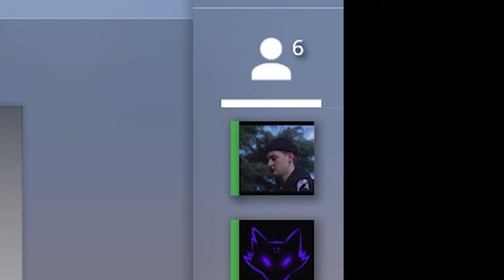CS Banter - Glock in my Rari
Yeah baby, 17
(RemyBoy Lifestyle)
Ay, ay, look
Baby girl, you're so damn fine though…
This video does not in any way intend to offend or attack any person or thing in any shape or form.
It was made for the pure fun of playing CS:GO.

Yours truly, Stewie2Pac.

R.I.P Tupac.